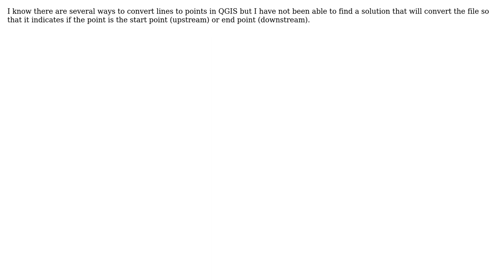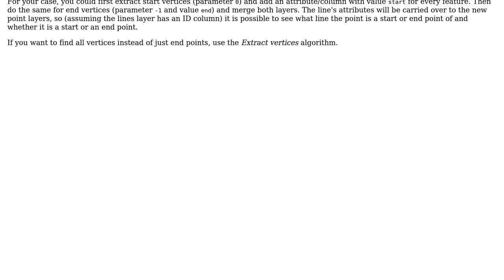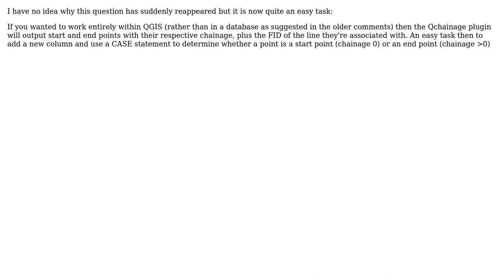GIS: How to convert lines to start and end points? (2 Solutions!!)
GIS: How to convert lines to start and end points?

With thanks & praise to God, and with thanks to the many people who have made this project possible! | Content (except music & images) licensed under CC BY-SA | Music | Images & others | With thanks to user whyzar user Socci user GreyHippo user Ed Rollason and the Stack Exchange Network Trademarks are property of their respective owners. You are responsible for your own actions.